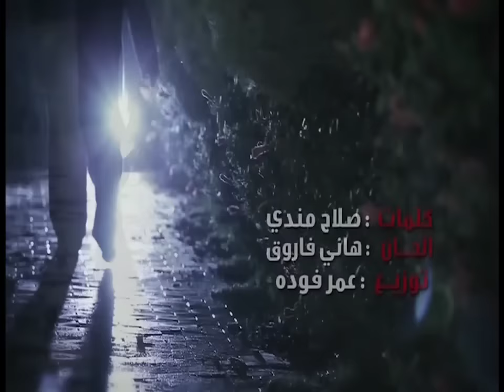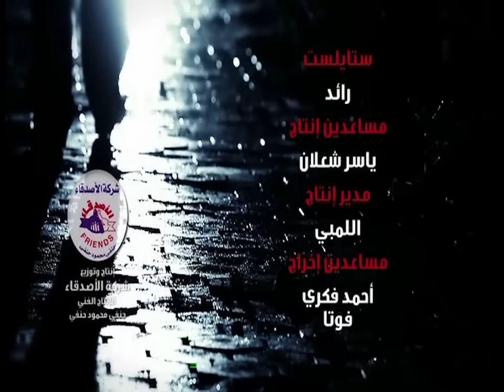عبد الباسط حمودة كليب الدنيا جرلها ايه Abd elbasit hamouda clip eldonia grlha eh